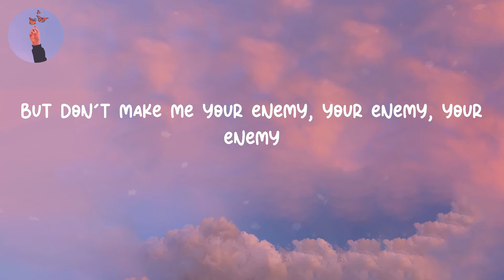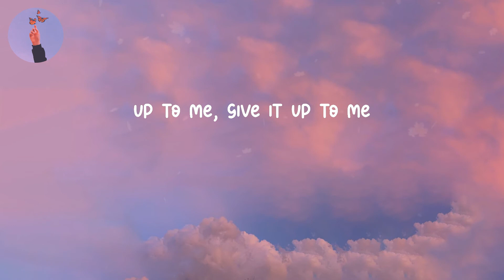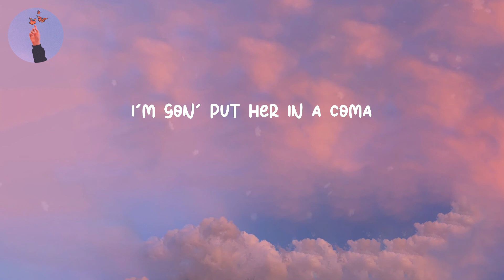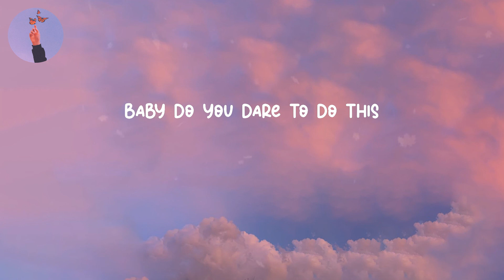Dark Horse - Katy Perry (LYRICS)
Lyrics video for "Dark Horse" by Katy Perry